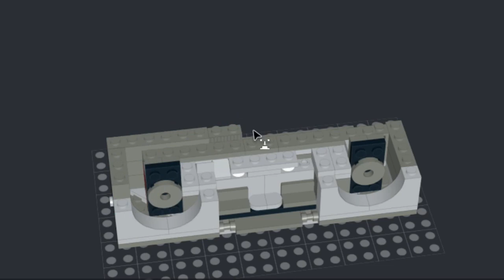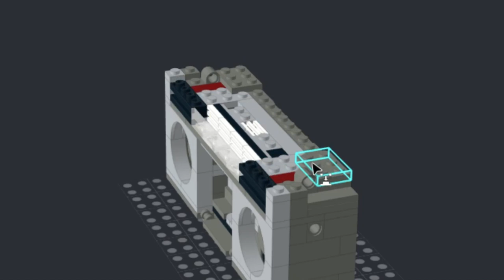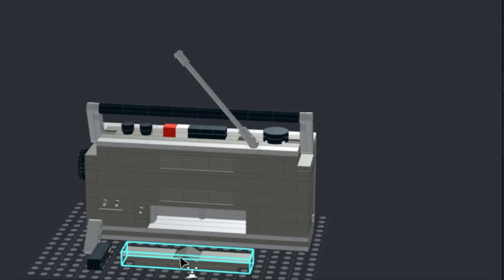I Recreated my Cassette Boombox LEGO Speed Build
Welcome to "Lego Bricks Master"! Join us on a nostalgic journey as we witness the impressive LEGO building skills of a seasoned old man. In this captivating YouTube video, he takes on the challenge of constructing a classic symbol of music nostalgia—the beloved Cassette Boombox.

In this video, we delve into the world of retro technology and musical memories. Our skilled host, with years of experience, brings the Cassette Boombox to life brick by brick, showcasing his expertise and attention to detail.

As the video progresses, you'll be captivated by the building process, as the camera zooms in to reveal each intricate step. Our host's clever techniques and precise connections come together to recreate the iconic shape, buttons, and speakers of the Cassette Boombox.

"Lego Bricks Master" is not just a channel for LEGO enthusiasts—it's a celebration of the music that has shaped our lives and the technology that accompanied it. Our host's passion for music and nostalgia shines through as he recreates this iconic piece of audio history, evoking memories of cassettes, mixtapes, and the joy of listening to music on the go.

Beyond the building process, our channel explores the stories and memories associated with the Cassette Boombox. Our host shares personal anecdotes, music recommendations, and moments that have defined the era, fostering a deeper connection to the significance of this nostalgic LEGO creation.

The video is a visual delight, showcasing the completed Cassette Boombox in all its retro glory. The camera pans across the details, highlighting the vibrant colors, textured buttons, and intricate design that make this LEGO creation truly special.

"Lego Bricks Masterd" is a haven for LEGO builders and music enthusiasts alike. Join us as we witness the creativity, skill, and passion of our experienced host, and gain inspiration to embark on your own LEGO music-themed building adventures.

Together, let's celebrate the timeless power of music, honor the nostalgia of audio technology, and unleash our creativity one brick at a time.